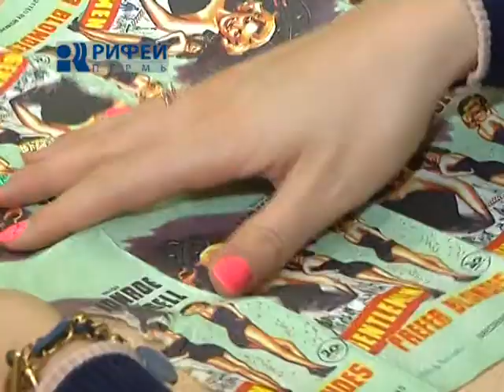Школа дизайна №78 Декупаж на пасхальном яйце